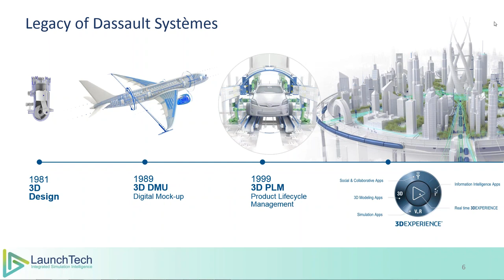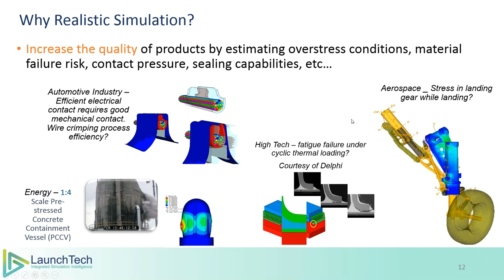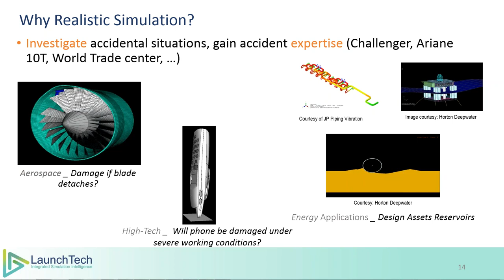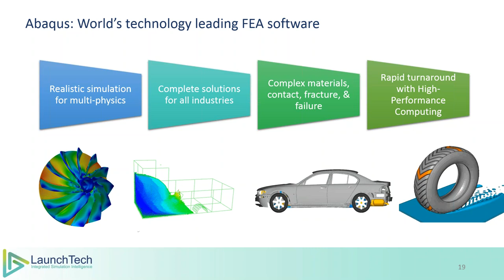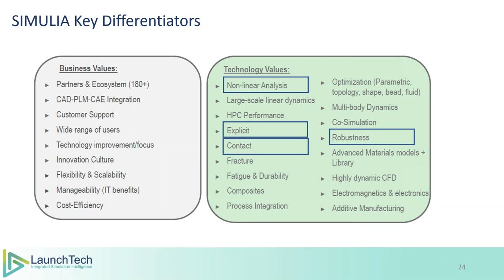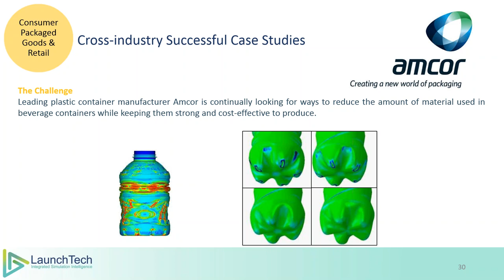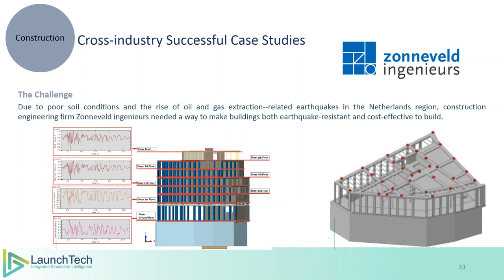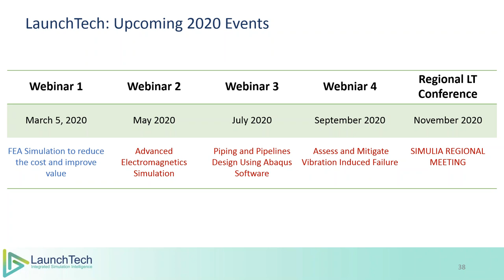FEA Simulation to Reduce Costs and Increase Value - LaunchTech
Dassault Systèmes SIMULIA applications enable users to leverage multiphysics simulation to explore and optimize real-world behavior of product, nature and life. SIMULIA applications enable users to virtually model a process or a product in detail without having to spend the time, resources, or capital to physically test that design in a real-world environment. With FEA, you can improve product reliability, reduce the steps of physical testing and simulate “what if” scenarios. By demonstrating real-life industry examples, this webinar focuses on the capabilities of SIMULIA applications to reduce costs and improve value.